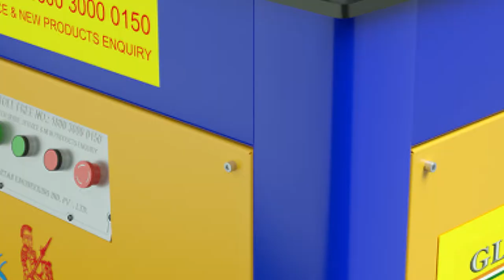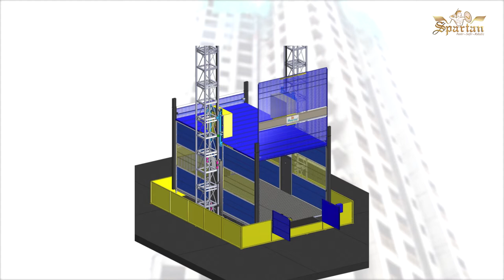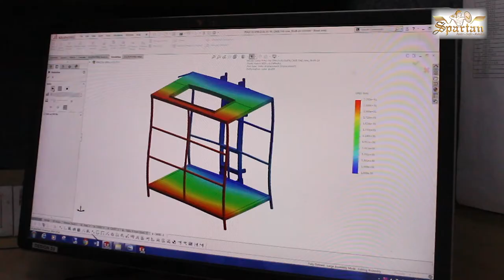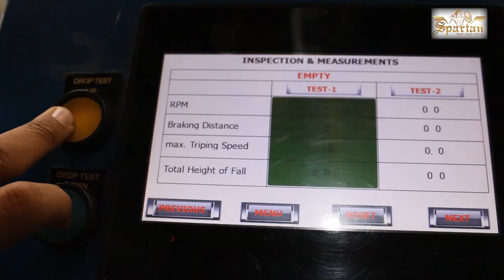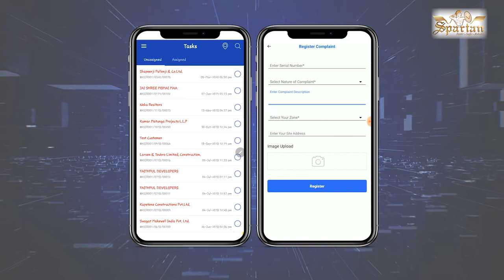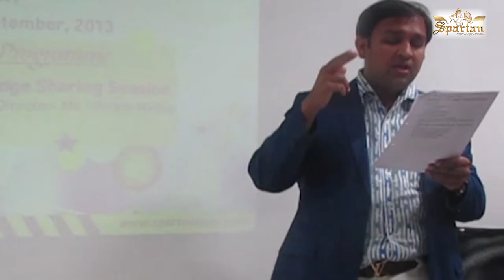Spartan Corporate Video